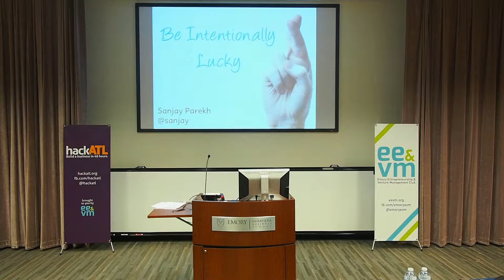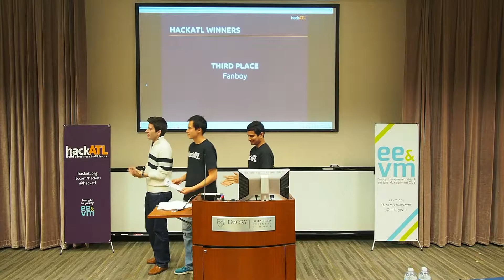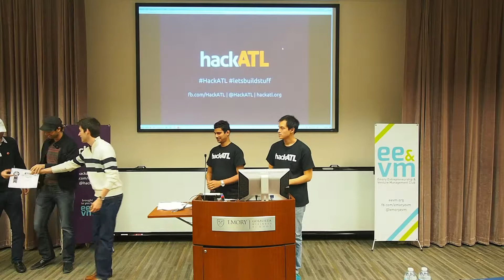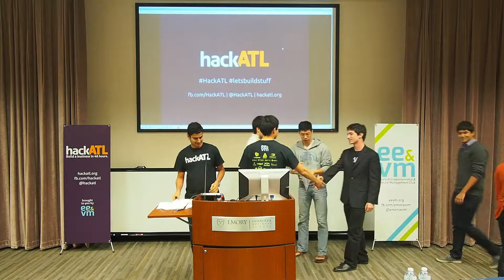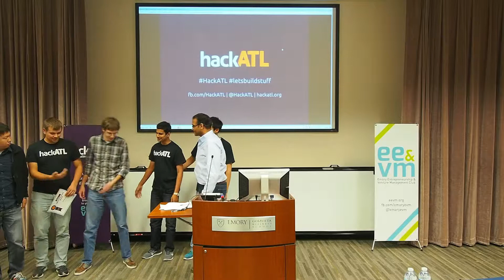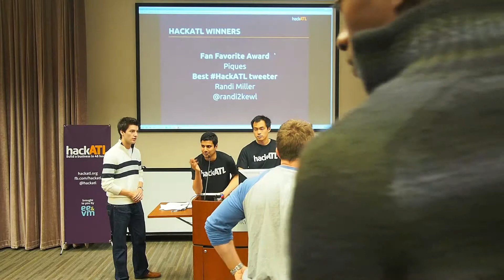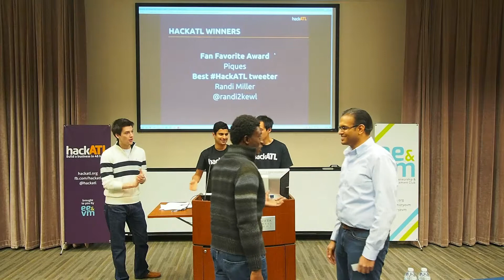Award Ceremony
The Award Ceremony of HackATL2013